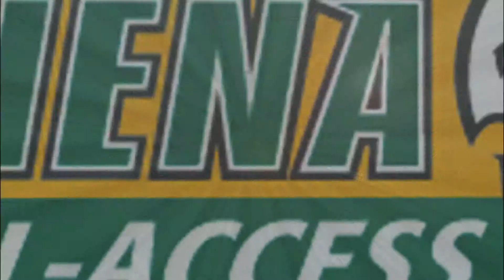SWIM RECAP: LIU Post 158, Siena 126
Highlights and reaction from Siena Swimming & Diving's 158-126 loss to LIU Post